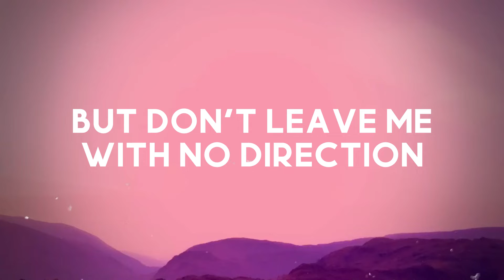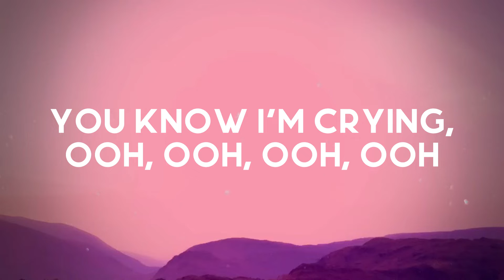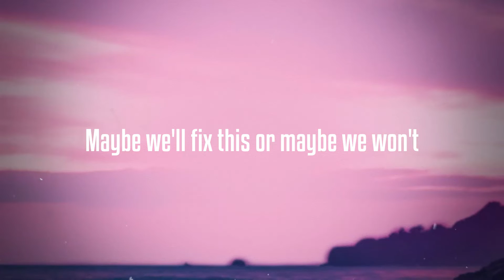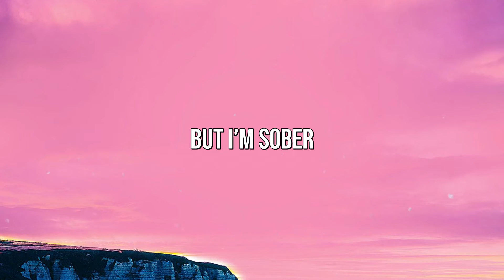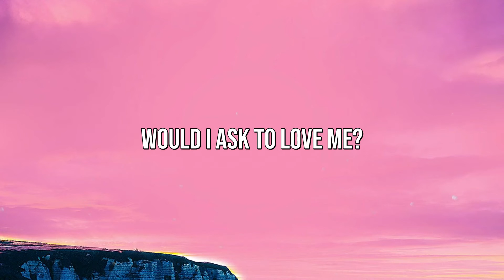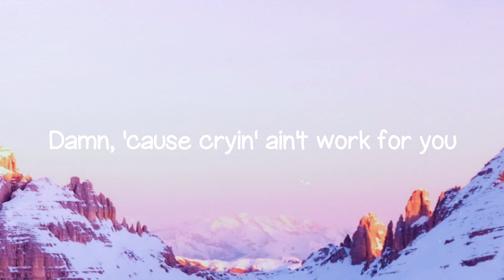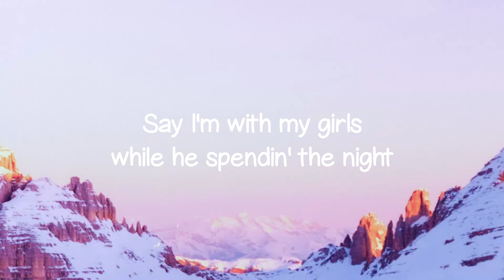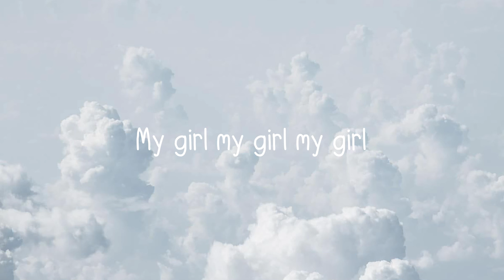Say Say Say - Kygo, Paul McCartney, Michael Jackson [Letra] 🥤